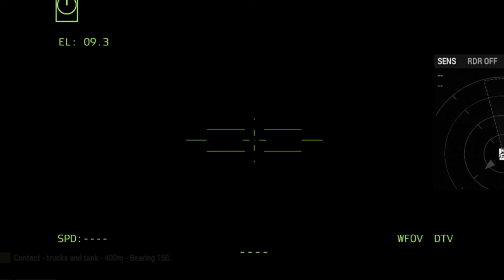Russia's big defeat! US Anti-Air Laser Weapon Shoots Down 200 Russian Combat Helicopters